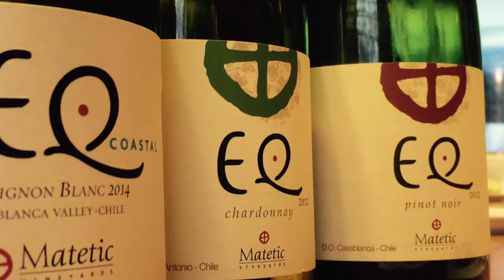Visita a uma das vinícolas mais lindas e luxuosas do Chile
Vinícola Matetic - Visita e hospedagem